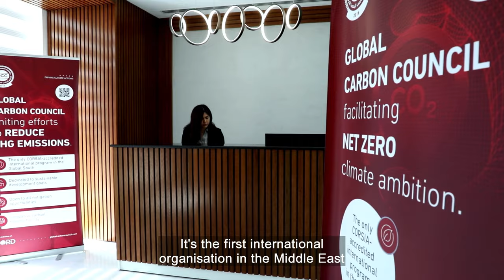Global Carbon Council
Global Carbon Council facilitates the issuance of high integrity global carbon offsets, aiding organisations to meet their Ne tZero targets, ensuring their long-term survival.